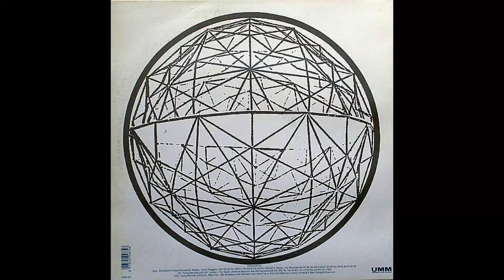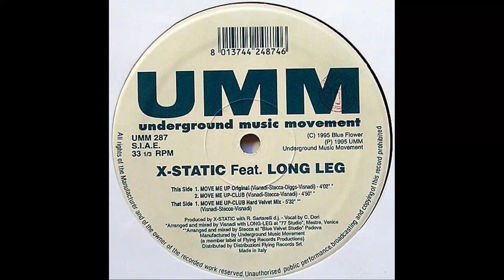X-Static Feat. Long Leg – Move Me Up (Original Mix) [Vinile Italiano 12", 1995]